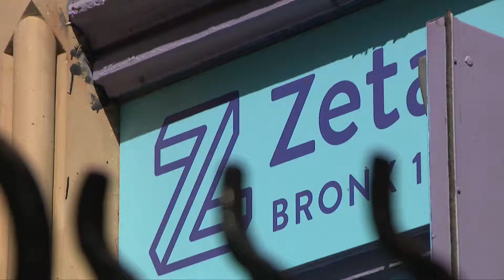YOU'D BE SURPRISED AT THE PLACES THAT WE'VE PLAYED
Q2, East Top, Darren McQuade
1st Place, Darren McQuade, WPIX, YOU'D BE SURPRISED AT THE PLACES THAT WE'VE PLAYED